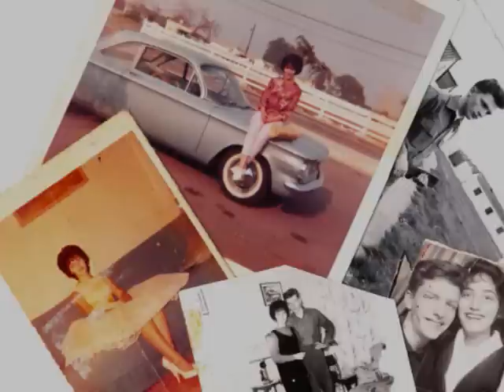Johnny Mathis - Once In A While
Johnny does some Doo Wop! Actually this song was written in 1937 and sung by many singers since. In 1960, it was recorded by, The Chimes. In 1989 Johnny Mathis recorded the album by the same name and it was done in the Doo Wop sound of the fifties and early sixties. This sound always had background groups, singing some harmony, in usually deep tones. It became known as the Doo Wop sound because those words (Doo Wop) were sung in the backgrounds of many of the songs.  I had a little fun making this one. I have to say. I hope those of you, who are of a certain age, will enjoy it too. Unfortunately, this album isn't available at the present time but may be again, so keep checking online. The song can be purchased on mp3.

Photos: Personal and thanks to Lisa and a few contributions by PLC Desgins.
The theme park is in Coney Island, New York.